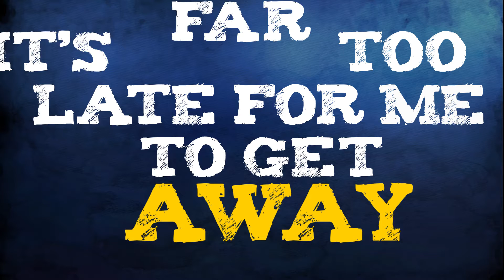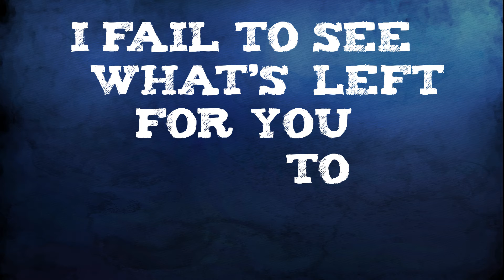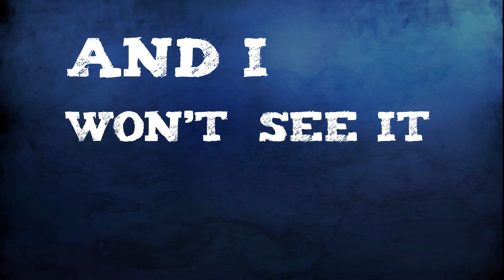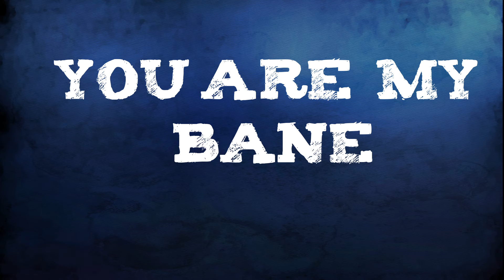Eat Me Alive (Official Lyric Video)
From our debut album, Give Me a Little Time.

The musical people:
Vocals/Guitar: Greg Reyes
Guitar/Drums: P.J. Day
Bass: Alex Reyes